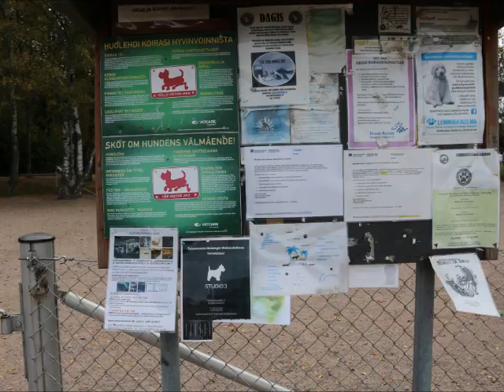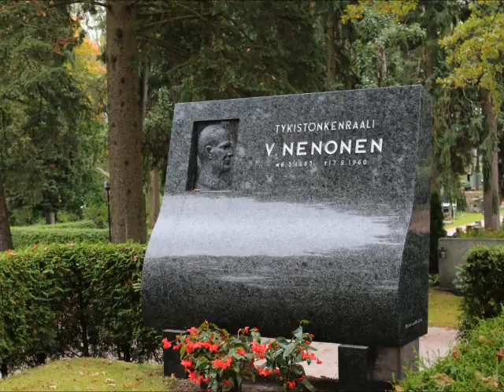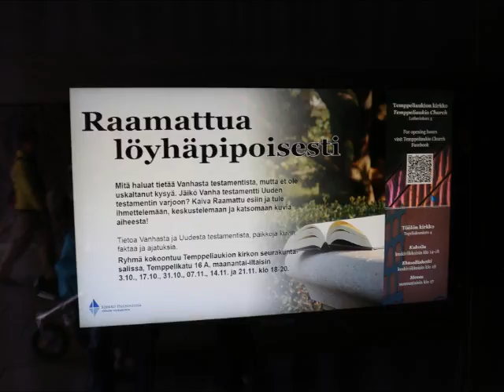25 сент 16г